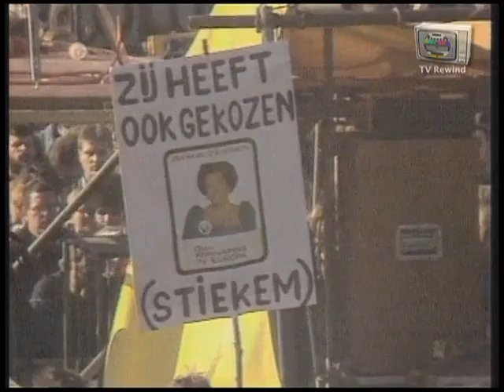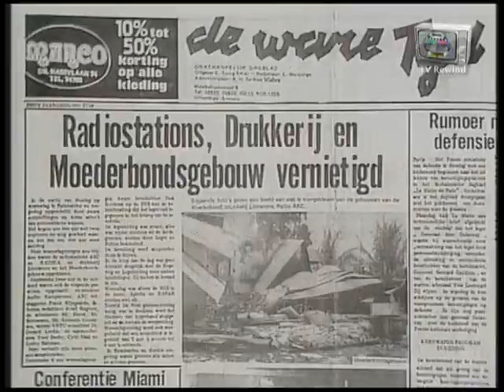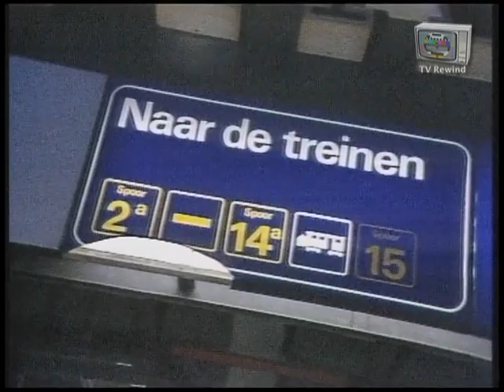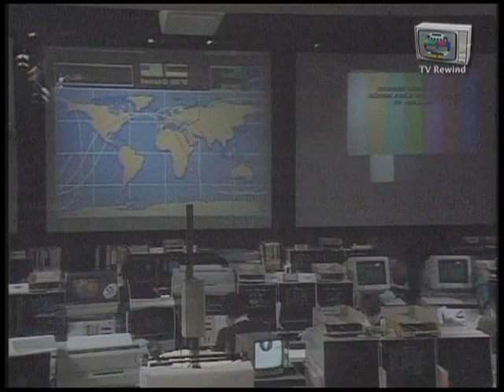NOS Journaal 50 Jaar Overzicht 1981 - 1985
Een overzicht van 50 jaar NOS Journaal.
In 2006 bestond het NOS Journaal 50 jaar.
Ter gelegenheid van dit vijftig jarig bestaan,
heeft de NOS enkele overzichten gemaakt
van het nieuws door de jaren heen.
Dit zesde overzicht begint in 1981 en laat het nieuws
zien tot halverwege de jaren 80.
Gepresenteerd door Sacha de Boer en Philip Freriks.
Geproduceerd door de NOS in 2006.